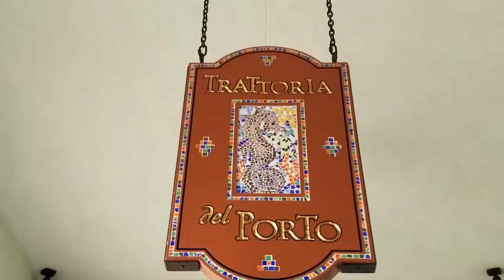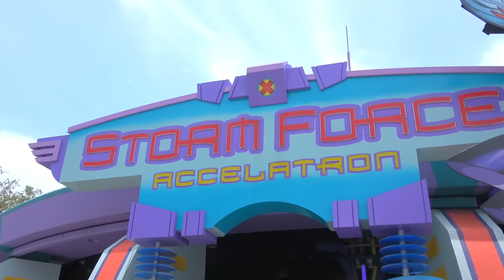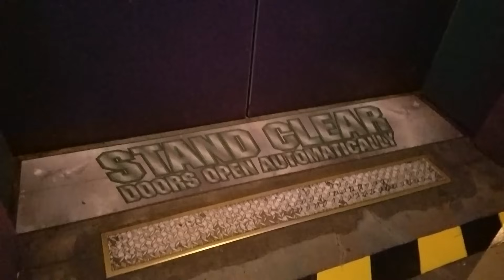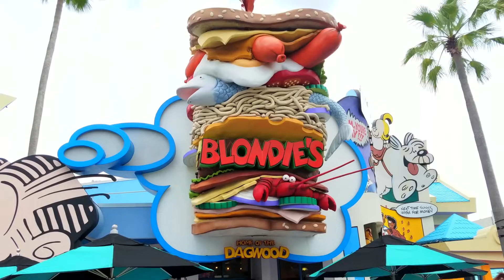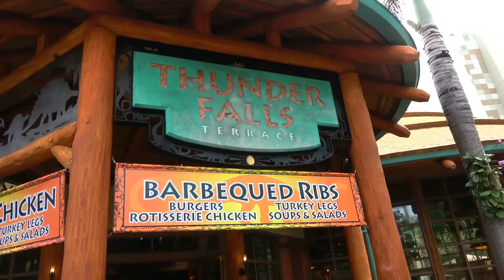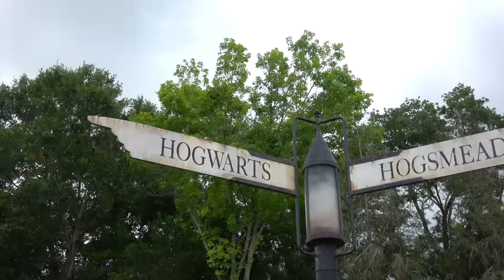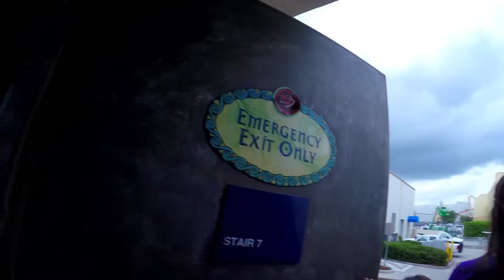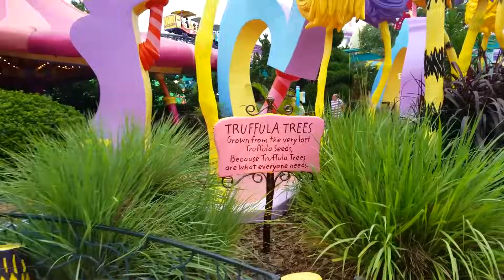Universal Studios Hates Us! MARVEL SUPER HERO ISLANDS of ADVENTURE THEME PARK! FUNnel Summer FL